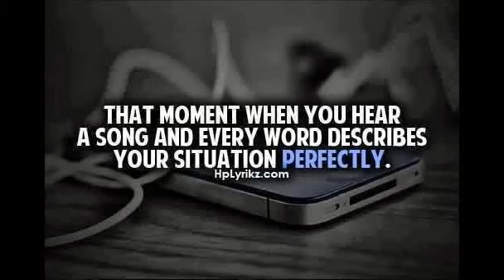Homeward Bound. Season 2 episode 6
~A few weeks later, at Ally's Christmas concert ~

Ally -- (Getting ready)

Crowd -- (Chanting) Ally! Ally! Ally!

Ally -- (Smiles, stands up and comes out of her dressing room)

Austin -- You look beautiful.

Ally -- Thanks.

Austin -- (Takes her hand) No thanks needed.

Crew member -- (Passes by and hands Ally her microphone)

Ally -- (Smiles at her)

Intercom -- Ally Dawson, 2 minutes. I repeat, 2 minutes.

Auslly -- (Walk toward the stage.)

The crowd -- (becomes louder)

Auslly -- (Stop in the wings)

Austin -- Kill it!

Ally -- (Sits on a stool and gets handed her guitar, fastens the strap. Starts strumming. Looks up at the stadium celings and see's 5 dark figures keeping close to it, two holding a male form while struggling and two keeping guard.) I wrote this song not so long ago. Something happened to one of my friends that lyrics popped into my head. I think you will get my message of this song.

Dark male form -- (Starts to feel bad)

Crowd -- (Roars once Ally's finished)

Ally -- (Smiles)

~She performs many more songs~

~3 hours and a half later~

Ally -- Everyone got a camera or phone?

Crowd -- (Says yes at the same time)

Ally -- How are you so in tune? I can't even do that with my friends and you guys probably don't even know the person next to you! (Band member, hands her a camera)

Crowd -- (Screams)

Ally -- You know what I'm going to do, aren't you?

Crowd -- (Screams again)

Ally -- I take that as a yes then. You guys ready?

Crowd -- (Raises their cameras/phones up)

Ally -- (Raises her camera up) On 3. 1, 2, 3. (Presses her button just as everyone in the audience presses their buttons to take a picture.) Perfect. Now, I want take a picture of you guys, no flashes so I can put it on the fan page and put it in my concert album. You guys up for that?

Crowd -- (Roars)

Ally -- Okay. Here I go. (Presses the button on her camera.) Thanks guys!

Crowd -- (Roars)

Crowd -- Encore! Encore! Encore!

Ally -- Okay. (Picks up her acoustic guitar and sits on a stool) Guys?

One of them -- (Sits on Ally's right, with another acoustic guitar)

Ally -- (Adjusts the mic stand to her sitting height) You know in the days leading up to Christmas and all year round, we get caught up in our lives? In my opinion, in the month of December I like to slow my life down and try to remember what the true meaning of Christmas is and spend it with my friends and family. So, here we go. This is called Christmas Must Be Something More. (Starts playing)

The band member-- (Recognize the tune and plays alongside her)

Her band -- (Play behind her)

Ally & Her band -- (Finish)

Crowd -- (Silent and then roars)

Ally -- (Smiles) Okay guys, if we stay much longer, then security will kick us out. Merry Christmas and have a safe journey home! (Leaves the stage to the sound of the crowd screaming)

Austin -- (Hugs her) You did great!

Ally -- (Hugs back) -- Thank you.

Austin -- Let's see the pictures.

Ally -- (Hands him her camera)

Crew member -- (Passes Ally some water)

Ally -- (Takes it and sips it)

Austin -- These are awesome!

Ally -- (Smiles)

Austin -- You ready?

Ally -- (Nods)

Austin -- (Takes her hand and walks with her to the car)

Who do you think the dark figures are?
Who do you think that song was for/about?

Tbc!